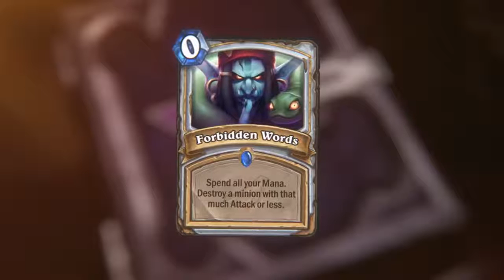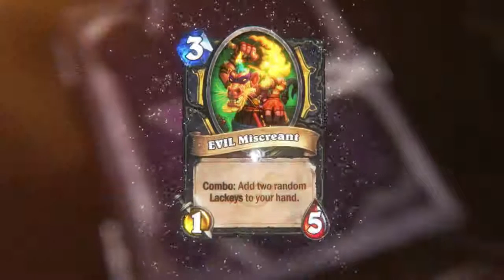Hearthstone Rise of Shadows Announcement Trailer